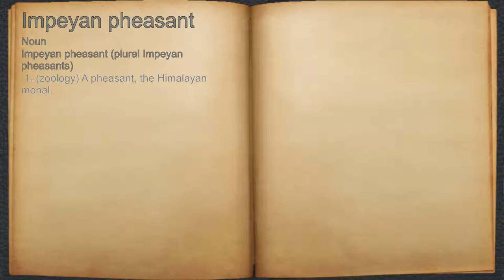What does Impeyan pheasant mean?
A spoken definition of Impeyan pheasant.

Intro Sound:
Typewriter - Tamskp